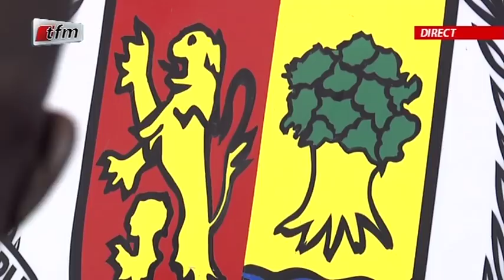WAREEF avec EVA TRA - THEME : CITOYENNETÉ & PATRIOTISME - 03 Octobre 2019